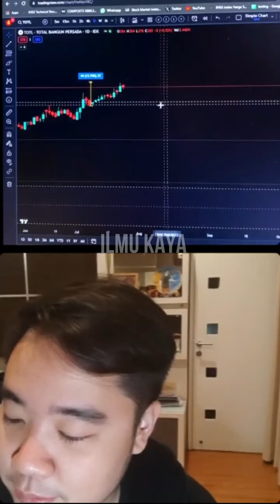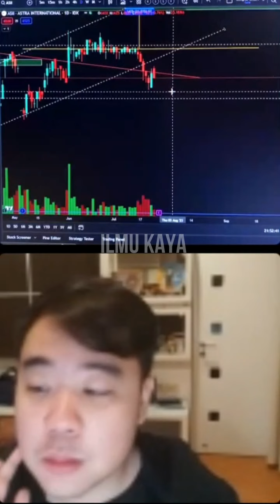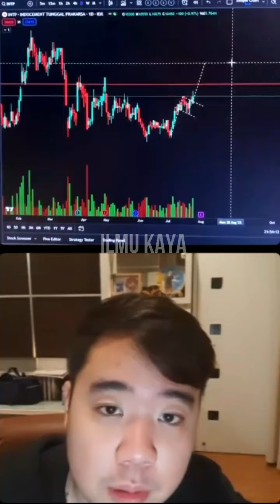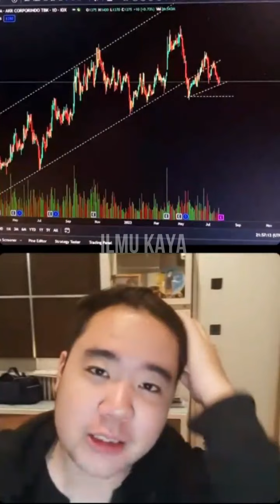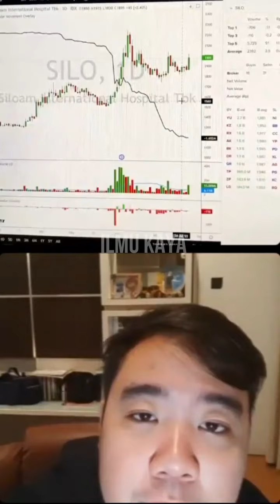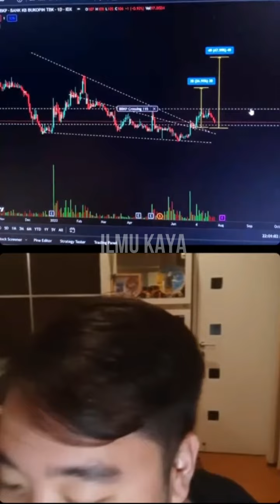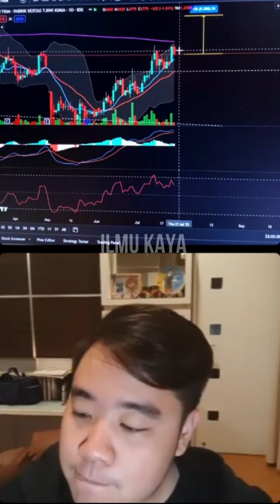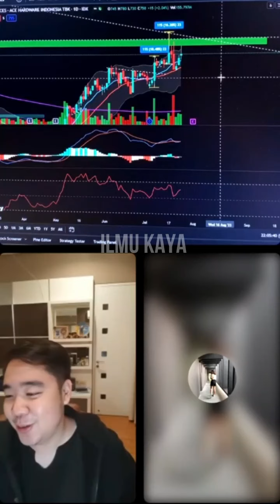SIAPKAN CASH KERAS!! ANALISA TEKNIKAL CARI SAHAM PILIHAN UNTUK TRADING CUAN CEPAT